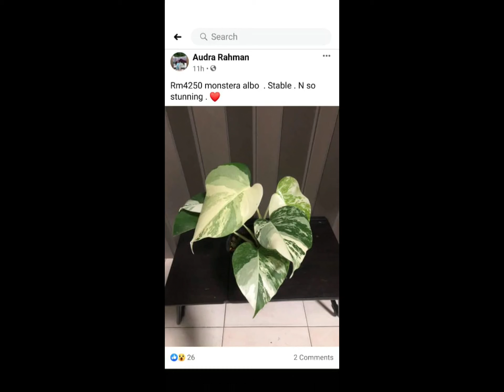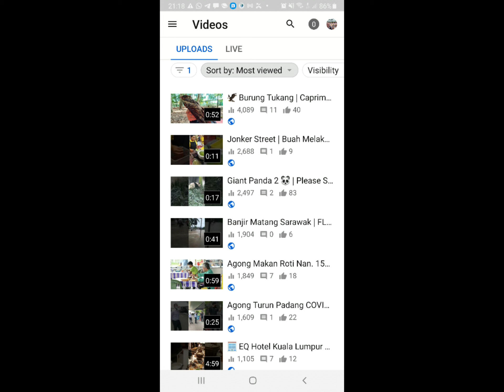Family Anak Yatim Dengan Dr Abdul Mutalib Embong UMT Social Activism 24 March 2021